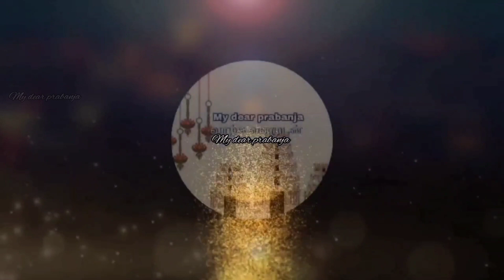vaishnavi Devi Pooja and simple theme kolam வைஷ்ணவி தேவி வழிபாடு